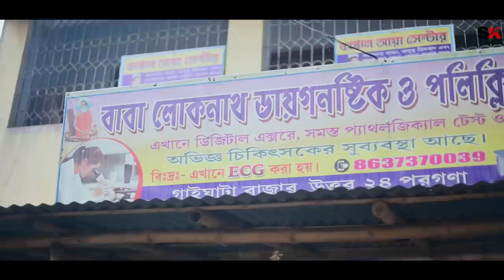Dil Maang Raha Hai Mohlat | Garib Ladka vs Gungi Ladki | Yasser Desai | New Hindi Song | SK Love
Video Credits:
Cast- Suvo & Tania, Utpal
Side Cast -  Badal Paul, Suvo, Mimo, Shampad
Direction- Shampad
Produced By - Sk Saheb and Rahul
D.O.P- Shampad Banik
Edit- Bappa